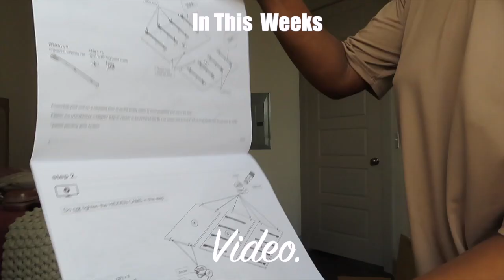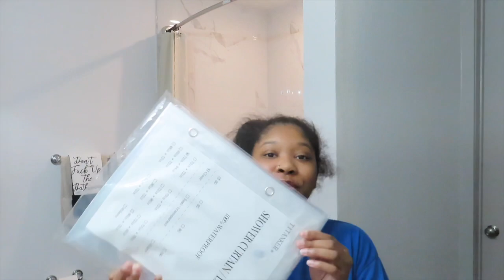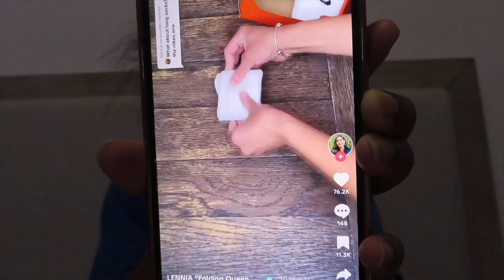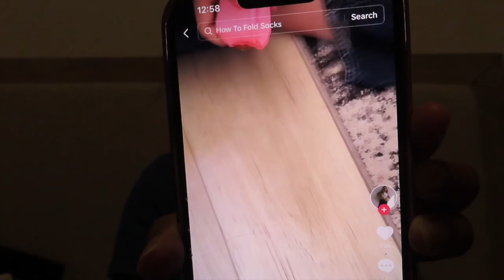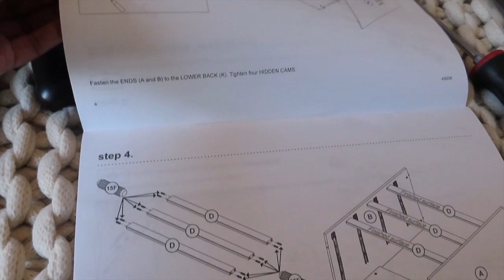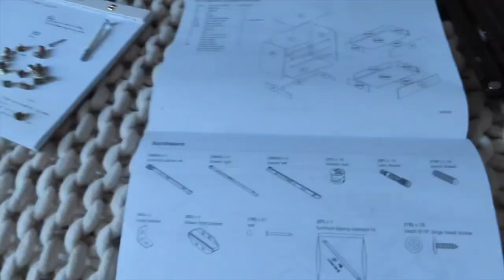WEEKLY VLOG : hair wash day | new dresser | new purse.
Heyyy guyssss welcome back to another video ! 🥰 I love you allll ! 🫶🏽